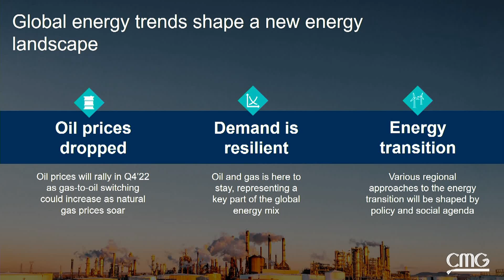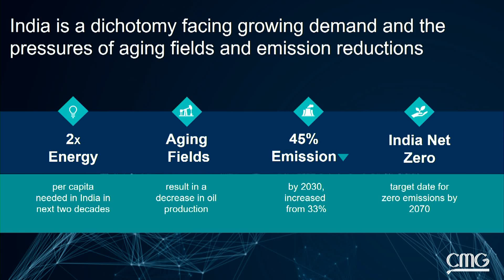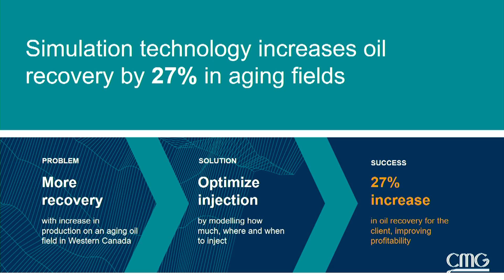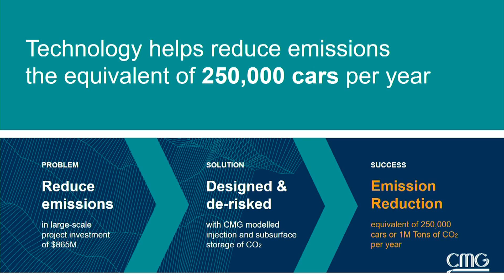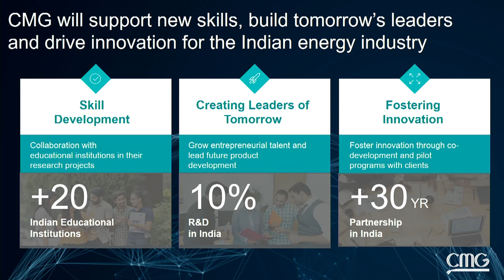Mr. Pramod Jain, CEO, Computer Modelling Group, Canada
Mr. Pramod Jain, CEO, Computer Modelling Group, Canada deliver a Plenary Address in the Inaugural Day of the World Petroleum Technology Congress-2022 & World Oil Spill Conference & Expo-2022 from 7-8 December 2022 at Vigyan Bhawan, New Delhi, India

Digital Transformation in Oil & Gas Industry: Emerging Global Energy Landscape in 2030 and Beyond